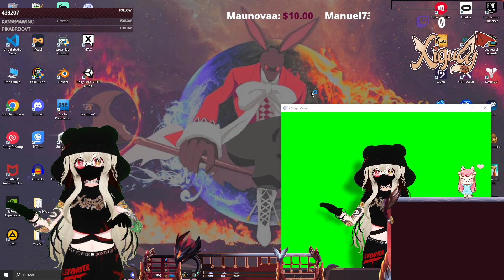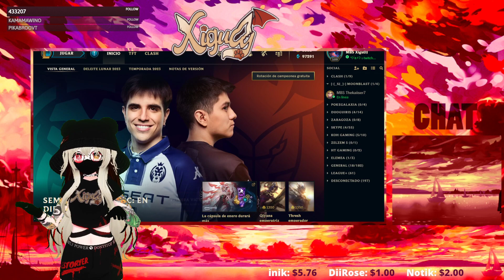ʕ•́ᴥ•̀ʔっ STREAMINGUS ♥ 『 LeagueOfLegends』 MoonBlast VTuber ♥